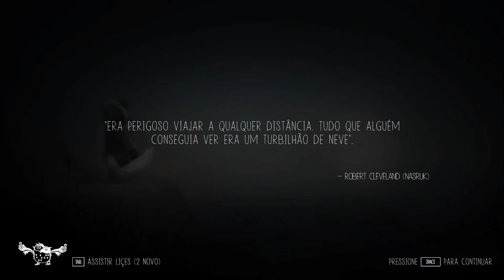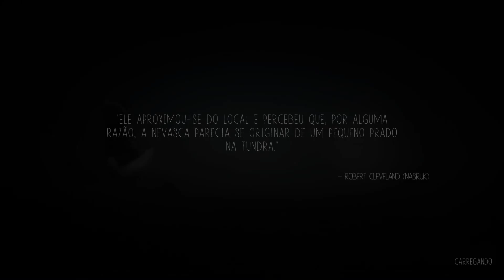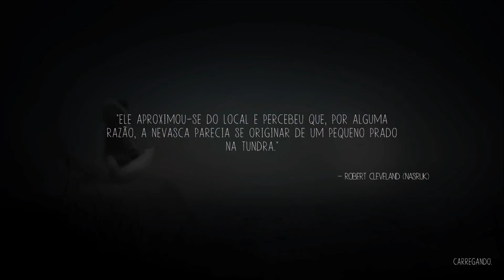Never Alone - Detonado/Walkthrough - Parte 11